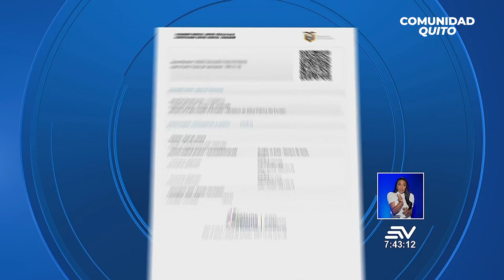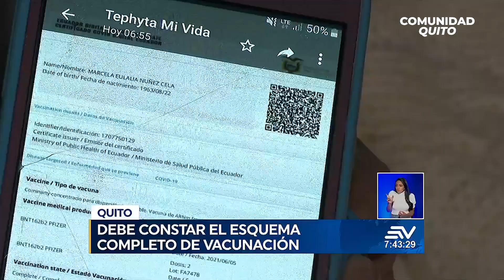¿Cómo obtener el certificado de vacunación? 💉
Todos los establecimientos del país piden de requisito presentar el carnet o certificado de vacunación, para estar preparado te decimos los pasos para obtener el segundo documento.

Más detalles en TelevistazoEnLaComunidad y en Ecuavisa.com.